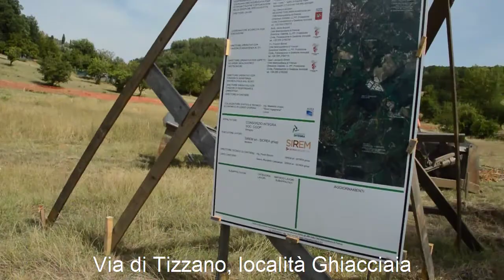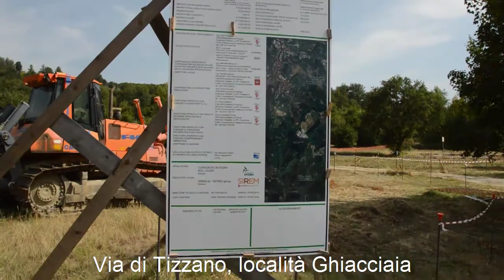Chi lavora alla Variante di Grassina?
Variante di Grassina: a 112 giorni dalla posa della prima pietra cantieri praticamente deserti.